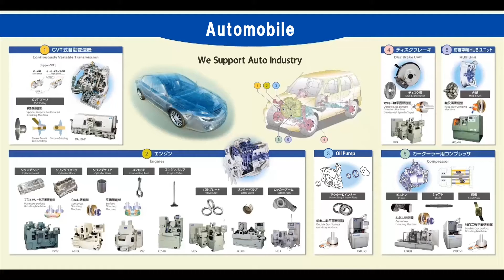【Grind at Once】 Vane Pump Parts KOYO MACHINE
You can search for a grinder by the workpiece on Koyo Machine Industry's website.
For example,
(1) valve stem (shaft outer diameter) and valve head (plane) of engine valves,
(2) shaft outer diameter and shaft end face of cross pins,
(3) ring width (plane), outer diameter, and raceway of bearings,
(4) plane and inner groove of rotary compressor cylinders,
(5) VVT rotors and rotors. Multifaceted grinding" of housing, etc.
We guide you to the grinding machine of the batch grinding from the processing product on our website.
The following table shows you how to get the most out of a single grinding machine.